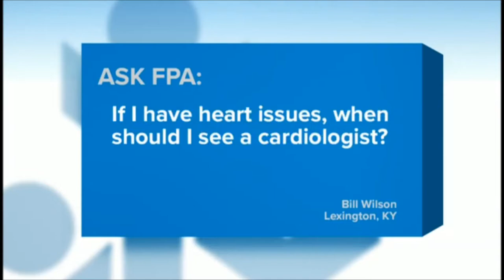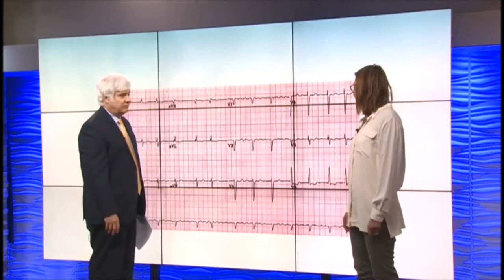TV Show 2 17 19 Part 2 Hayslip EKGs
Dr. Hayslip discusses EKGs.